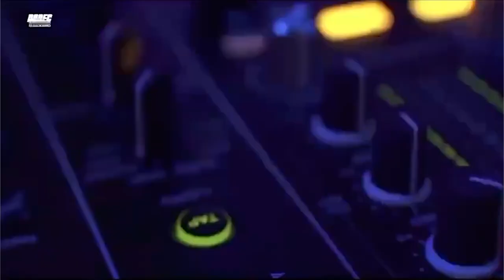La cena show de los 100 años del Club Fiat Lux se realizará este miércoles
A las 21:00 horas, en Club Democrático